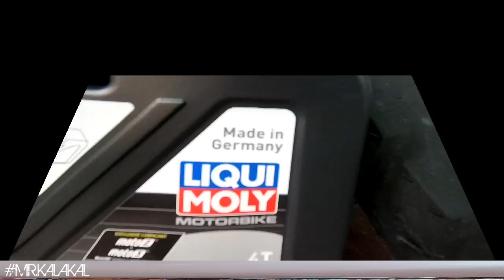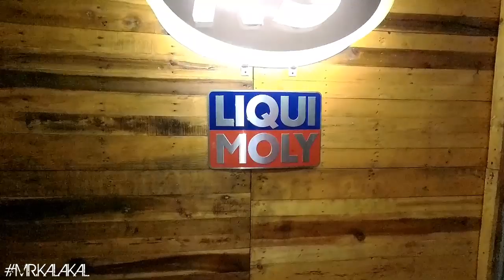USAPANG LANGIS | LIQUI MOLY STREET 10W-40 | CPI DTR 150